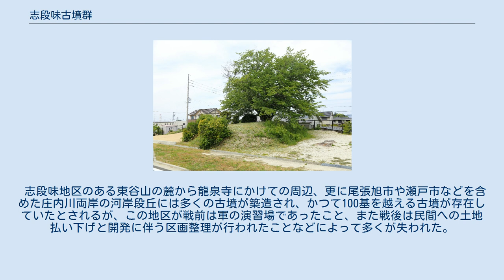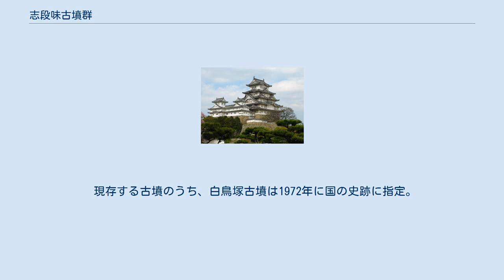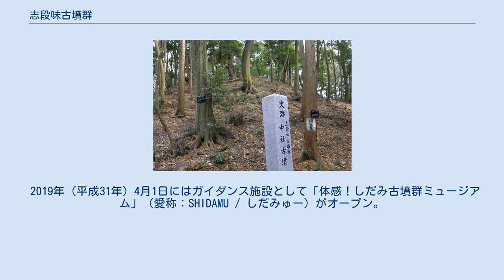志段味古墳群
志段味古墳群（しだみこふんぐん）は、愛知県名古屋市守山区上志段味地区及び瀬戸市鹿乗町一帯にある古墳群。
現存する古墳のうち7基が国の史跡に指定されている。
 志段味地区のある東谷山の麓から龍泉寺にかけての周辺、更に尾張旭市や瀬戸市などを含めた庄内川両岸の河岸段丘には多くの古墳が築造され、かつて100基を越える古墳が存在していたとされるが、この地区が戦前は軍の演習場であったこと、また戦後は民間への土地払い下げと開発に伴う区画整理が行われたことなどによって多くが失われた。
 しかし、上志段味地区には未だ古墳が多く残されており、志段味古墳群、または上志段味古墳群と呼ばれ、いずれも4世紀から7世紀にかけて築造されたと考えられている。
なお、名古屋市内の古墳のおよそ6割が守山区にあるとも言われている。
 現存する古墳のうち、白鳥塚古墳は1972年に国の史跡に指定。
2014年（平成26年）10月6日付で尾張戸神社古墳、中社古墳、南社古墳、志段味大塚古墳、勝手塚古墳、東谷山白鳥古墳の6基が追加指定され、史跡としての指定名称を「志段味古墳群」と改めた。
 ただし、東谷山の古墳群を志段味古墳群とは別として扱う資料もある。
 名古屋市は、志段味古墳群と周辺の豊かな自然環境を「歴史の里 しだみ古墳群」として順次整備する計画で、2005年（平成17年）から発掘調査を行なっている。
 2019年（平成31年）4月1日にはガイダンス施設として「体感！しだみ古墳群ミュージアム」（愛称：SHIDAMU / しだみゅー）がオープン。